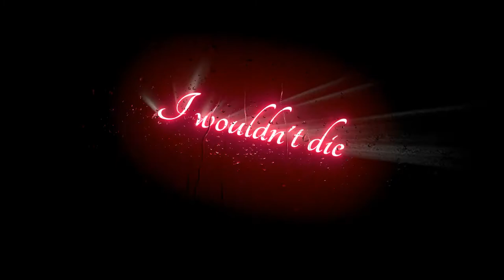XXXTENTACION - Hope | Lyrics